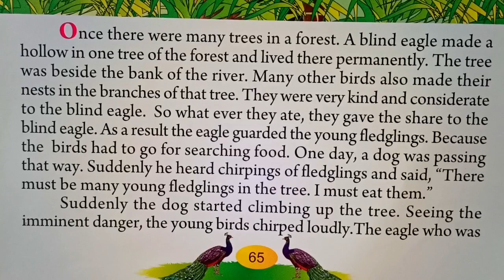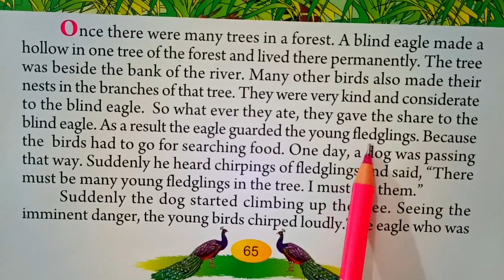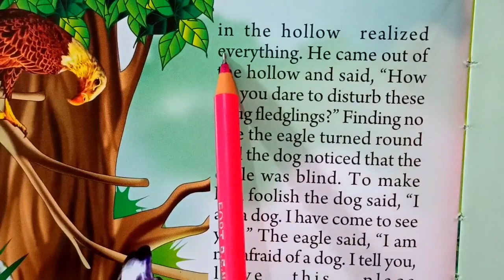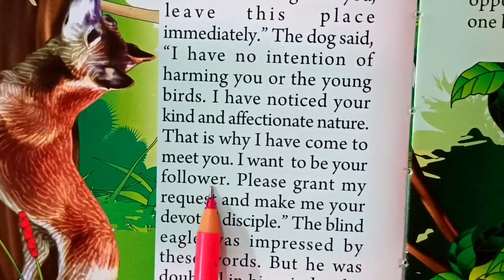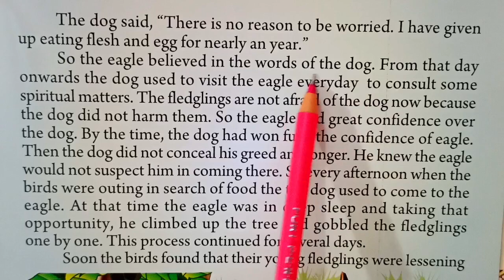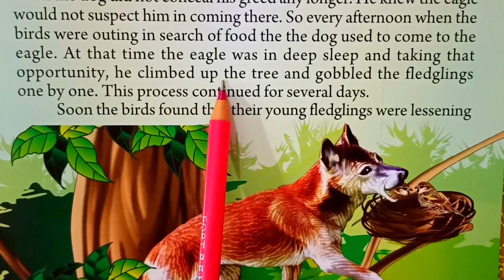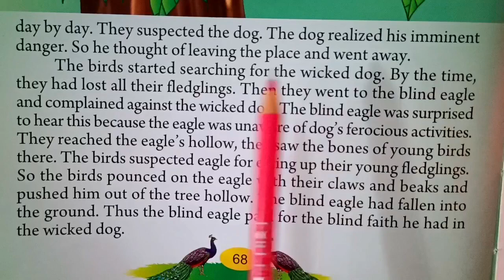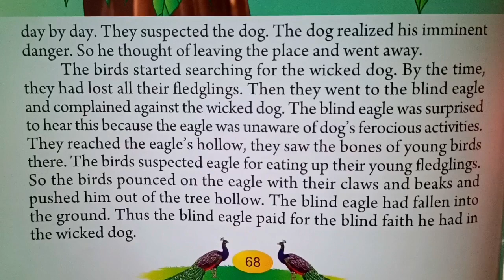Learn and Speak English Through Moral Story || English to Hindi Translation || अंग्रेजी सीखें